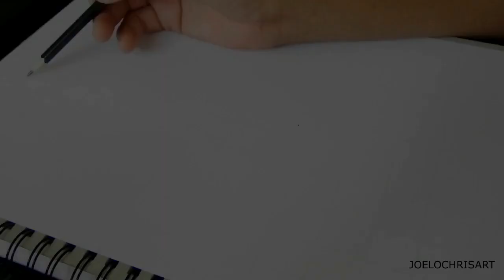Drawing JJ Barea with Colored Pencils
This is my drawing of JJ Barea Puertorican Basketball player. He plays with the Dallas Mavericks. He is an NBA Champion with one ring. Hope you like my drawing!!!

If you want to see a photo of the drawing please go to my pages on Instagram, Twitter and Facebook.